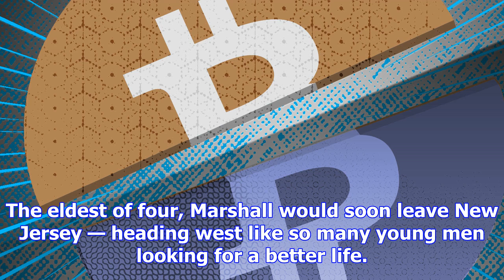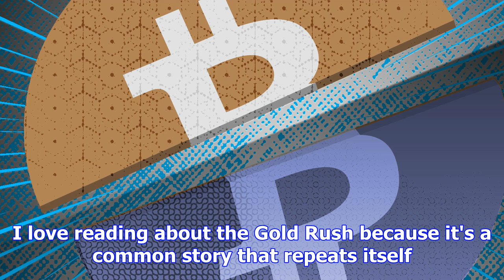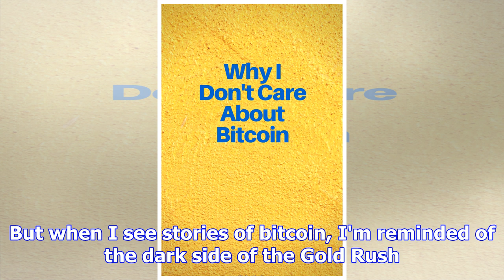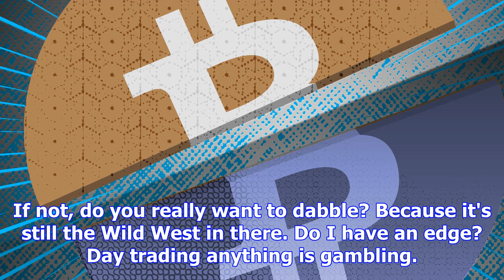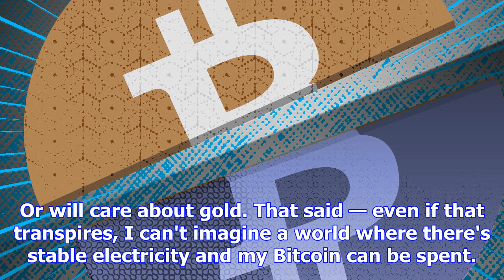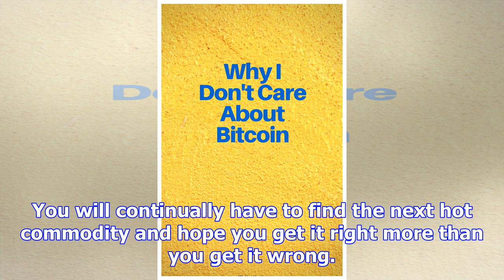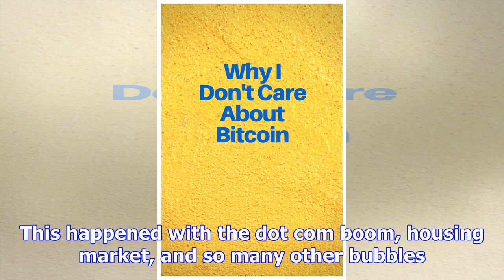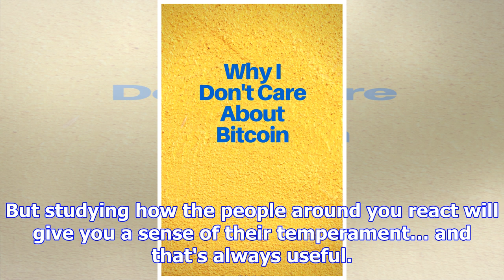Why i don't care about bitcoin, no matter how much it's worth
A woman celebrates after using the first bitcoin ATM in 2013. Author not pictured. David Ryder/Getty...